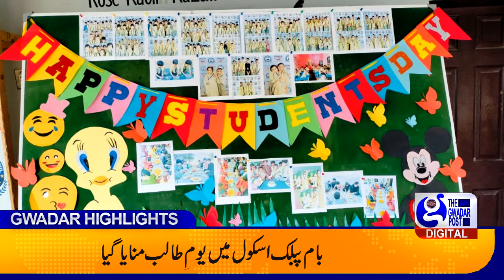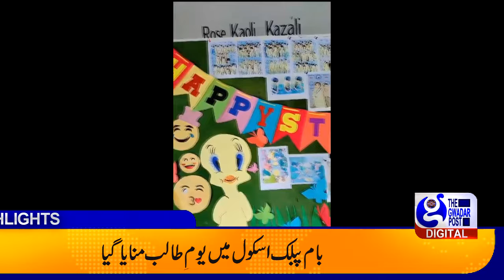The Gwadar post|TGP|Gwadar Highlights|October 16, 2024